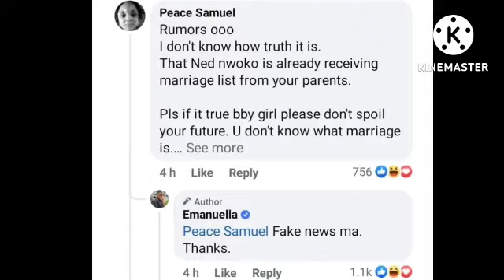Ned Nwoke rumor getting married to Emmanuella,this is what she has to say#bbnaija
Emmanuella debunk the news of getting married to Regina Daniel's husband, Ned Nwoko. outcome of cross's birthday